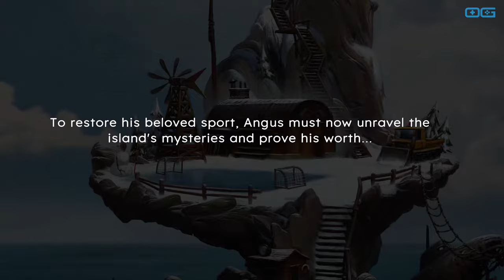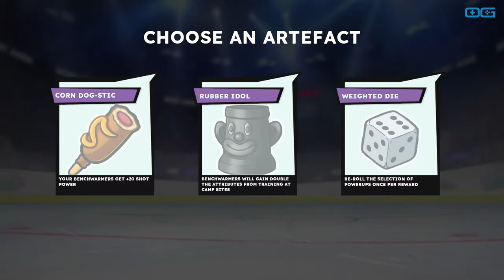Tape to Tape (Gameplay)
This is a gameplay video of "Tape to Tape". Tape to Tape is a roguelite hockey game where every choice matters on your journey to build the best hockey team. Choose your path, hire unique players, discover synergies between them, pick unique abilities, bribe the referees or visit the Blademaster on your way to restore hockey's former glory.

Developer: Excellent Rectangle
Publisher: Null Games
Genre: Arcade, Roguelite, Indie, Sport, Hockey
Release Date: 3 May, 2023
Reviewed on: PC/Windows
Available on: PC/Windows